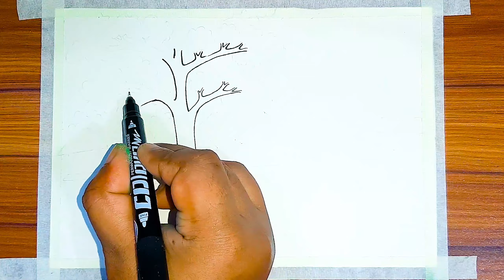How to draw a scenery of beautiful nature landscape step by step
how to draw landscapedrawing of nature
how to draw a scenery of beautiful nature
scenery drawing
how to draw landscape scenery of beautiful nature step by step

1). Ti-ti oil pastels color
2). Diamond Color pencil
3). Marker pencil Gxin  CD permanent Marker = 1.5 = 0.5
4). cad's paper/drawing paper
5). Masking tap
6). Drawing Hardboard \ Table
7). Paper Cutter